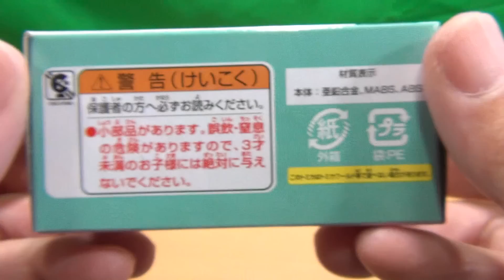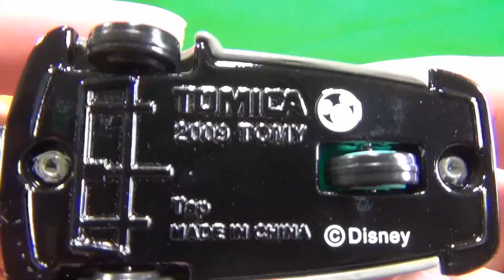特注トミカ タップ チェシャ猫 アリス・イン・ワンダーランド／時間の旅Ｖｅｒ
ディズニーモータース　セブン‐イレブン特別仕様車「アリス・イン・ワンダーランド／時間の旅Ｖｅｒ」　タップ　チェシャ猫の紹介動画です。

販売価格 ： 800円 （税込：864円）